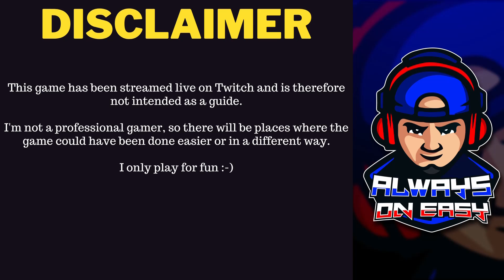FarCry 6 - Playthrough - Part 10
And remember I only play for fun and therefore there will be times of extremely poor gameplay :-)